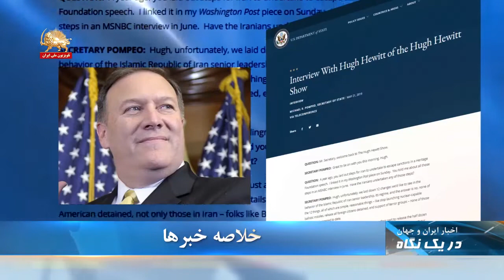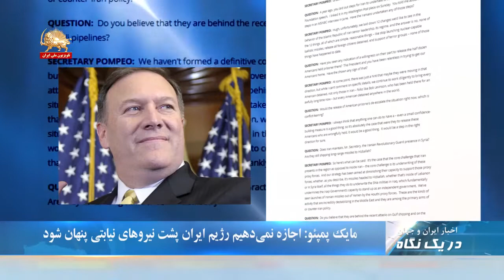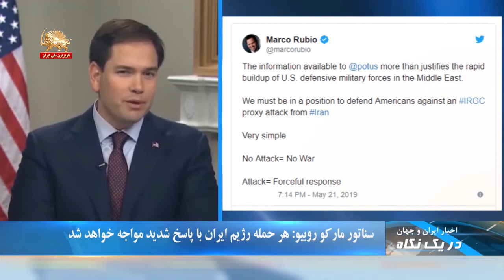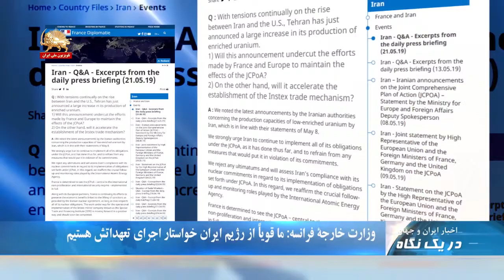مایک پمپئو: اجازه نمیدهیم رژیم ایران پشت نیروهای نیابتی پنهان شود-در یک نگاه